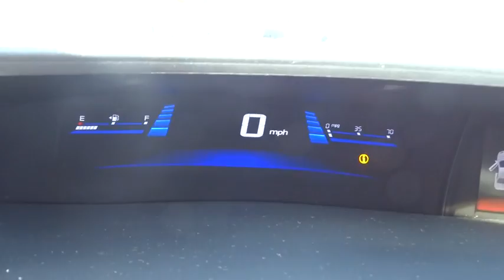2013 Honda Civic Sedan used, Los Angeles, Woodland Hills, West Hills, Sherman Oaks, Van Nuys, CA 360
2013 Honda Civic Sedan

Pwr ventilated front disc/rear drum brakes,4-wheel anti-lock braking system (ABS) w/electronic brake distribution (EBD),Rearview camera w/guidelines,Tire pressure monitoring system,Bluetooth HandsFreeLink & Bluetooth audio streaming